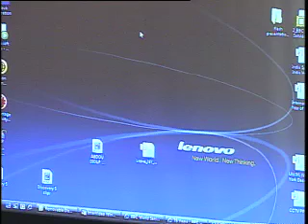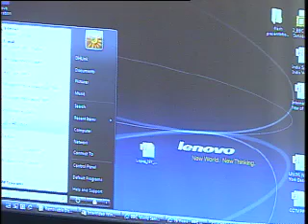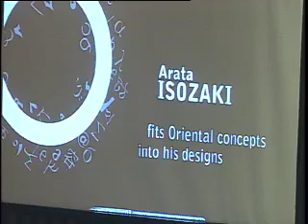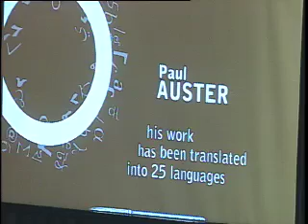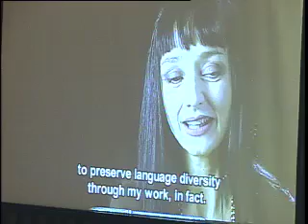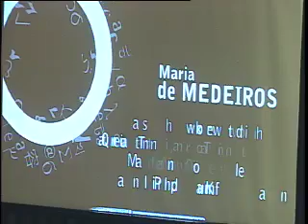Languages Matter: 'Lingua Mon'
Film on Multilingualism